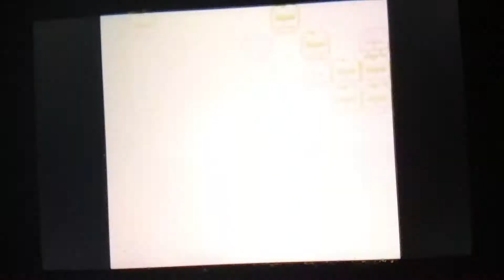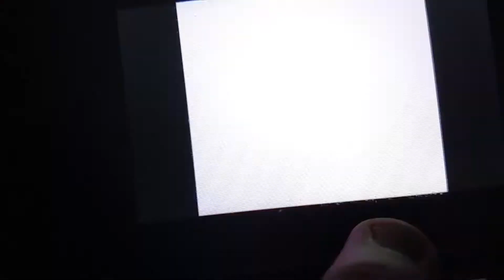Pokemon silver SirLock Part 3 The so plain gym cow